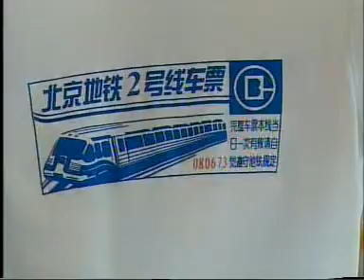Plastered T shirts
Plastered's creative dicator talks with a famous fat man about the brand and food, then 3 presenters proudly wear their t shirts ...all on BTV